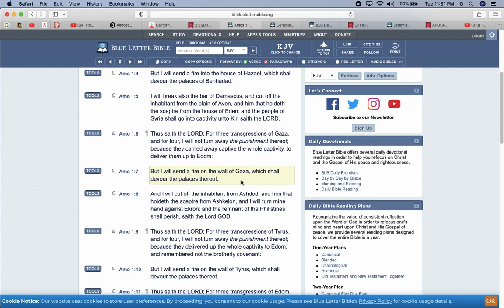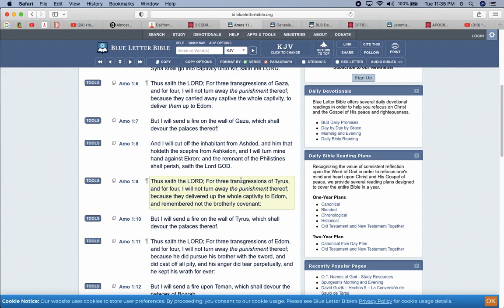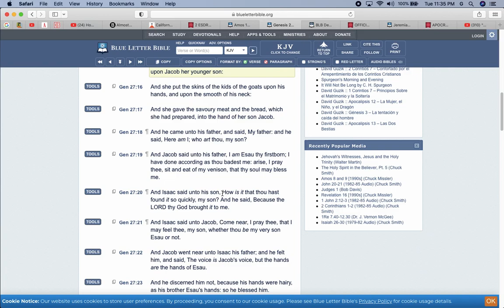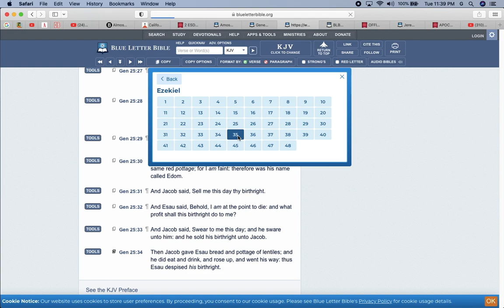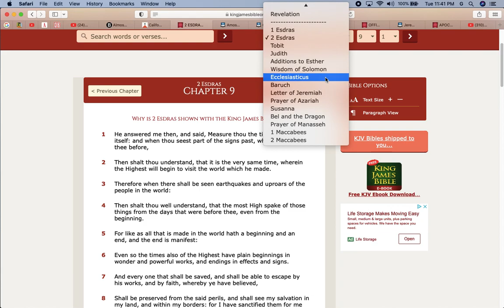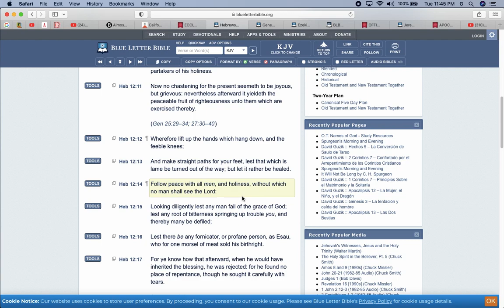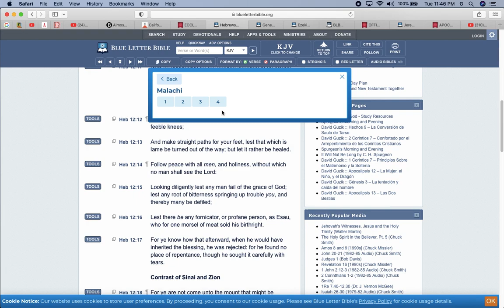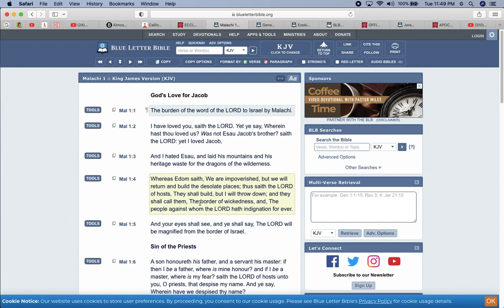He Kept His Wrath Forever!!!